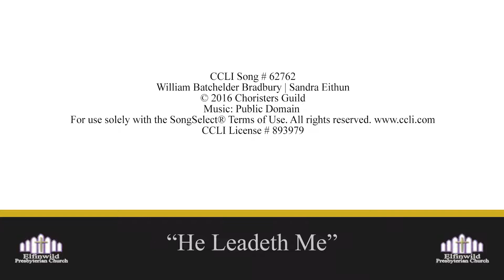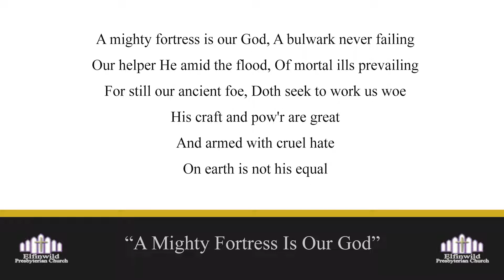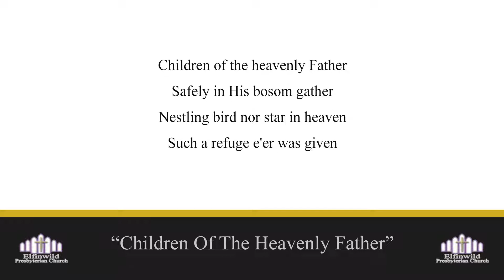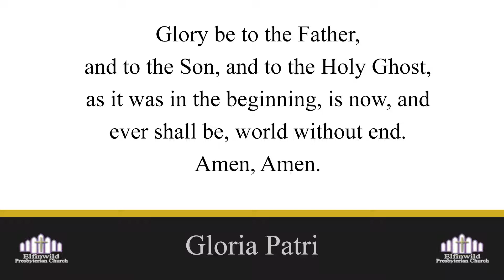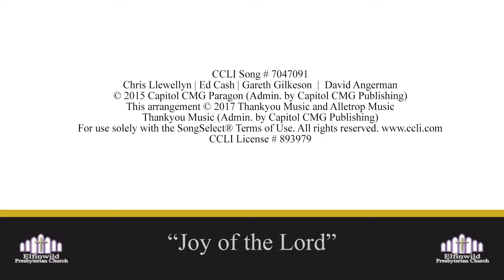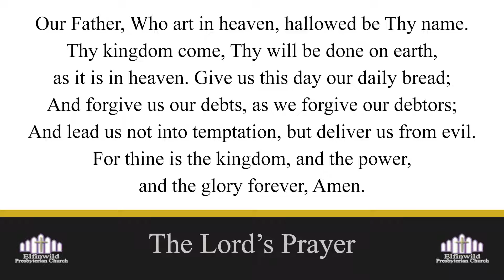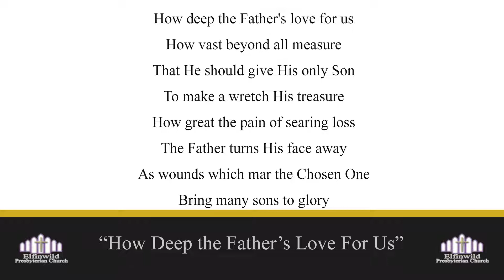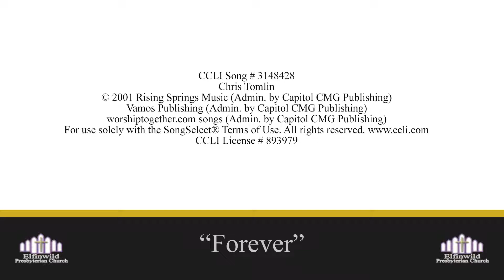Elfinwild Presbyterian Church Service for Oct 30 2022 (11:10 AM Service)